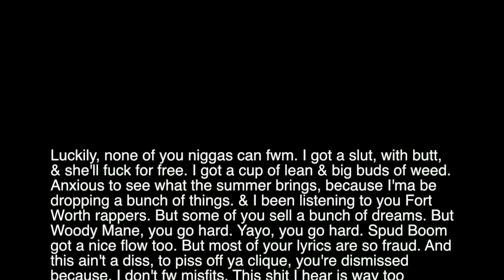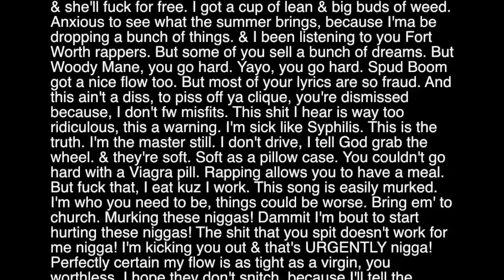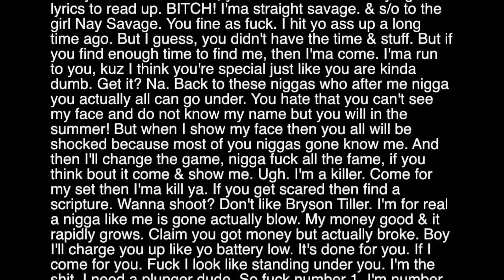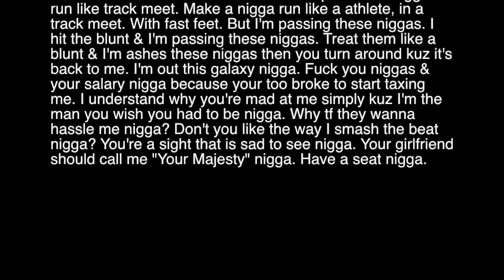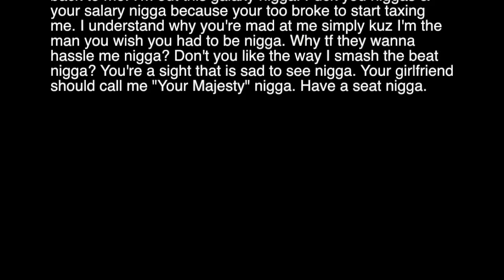This is not a Spud Boom Diss